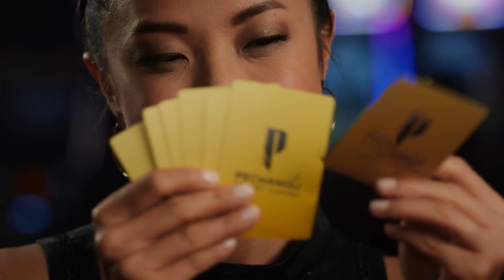Pechanga Welcome Back Phase 3 (粵)